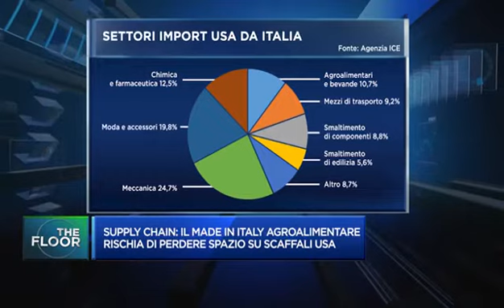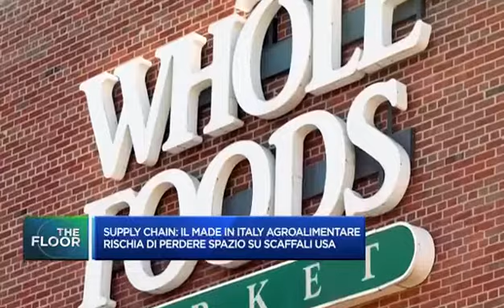CLASS CNBC FEB 2022